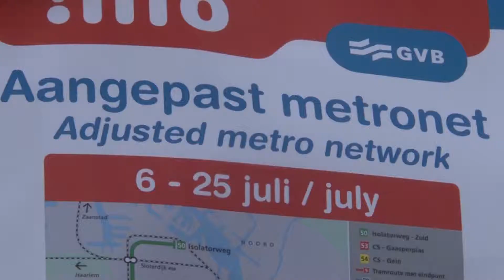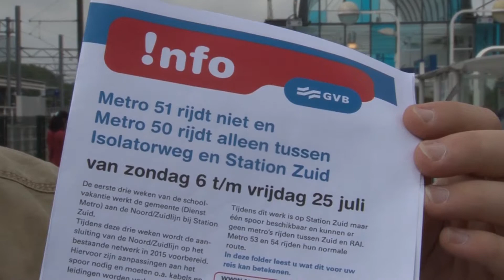Lijn 51, de alternatieven in de zomervakantie - RTVA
Zoals wij maandag 16 juni al meldden, werkt de dienst Metro van de gemeente Amsterdam de eerste drie weken van de schoolvakantie aan de Noord/Zuidlijn bij Station Zuid. Dit betekent dat de sneltrams 50 en 51 alternatieve routes moeten gaan rijden.